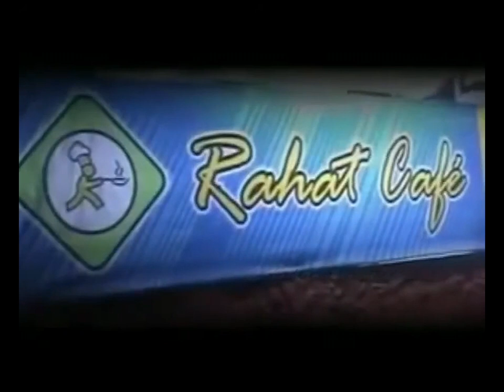Husnudzon (Zaid Alwafiy)